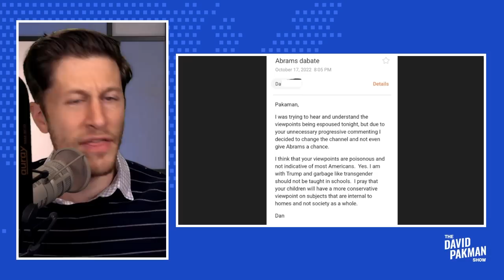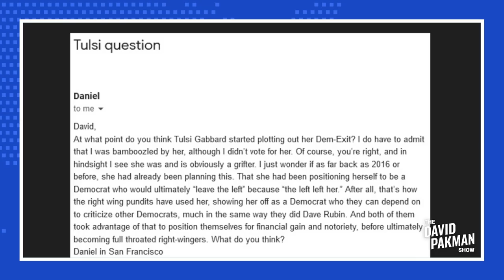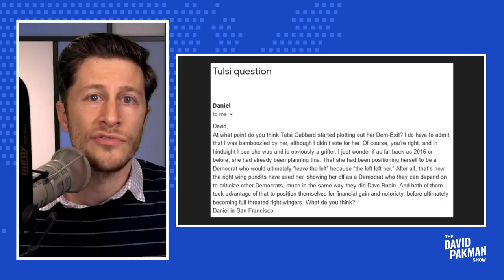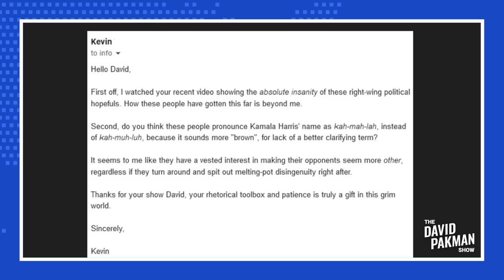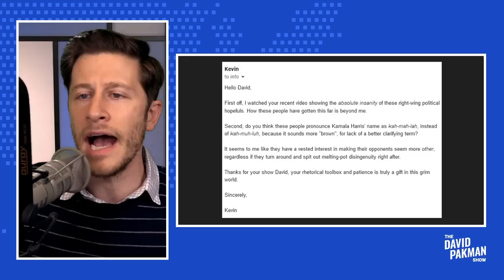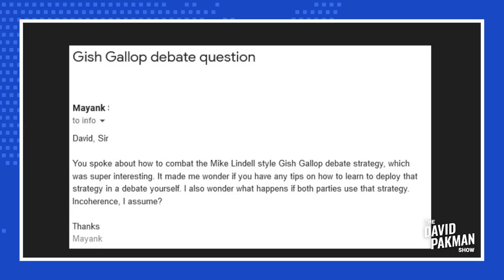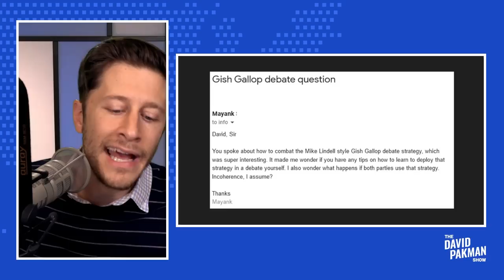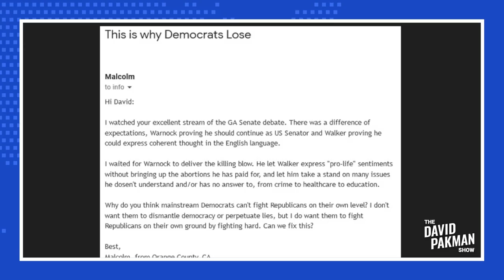My President Trump My President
-- David responds to viewer emails
Leave a Voicemail Line: (219)-2DAVIDP